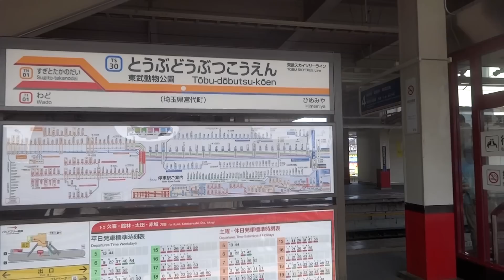東武動物公園駅 東武鉄道